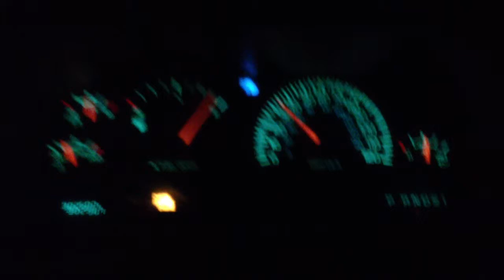Dodge ram 3.9l v6 0-50